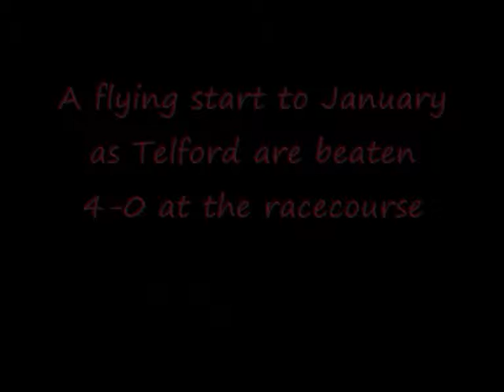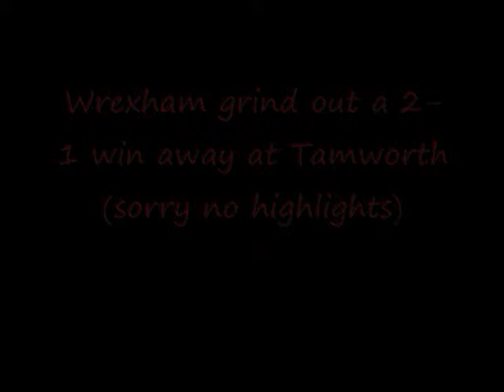Wrexham FC 2011-12 January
Wrexham had another successful month keeping the pressure firmly on Fleetwood but unfortunately losing the unbeaten run. They made north Wales proud by bringing Brighton to the racecourse and unluckily losing on penalties.
Arsenal | Aston Villa | Birmingham City | Blackburn Rovers | Bolton Wanderers | Chelsea | Derby County | Everton
Fulham | Liverpool | Manchester City | Manchester United | Middlesbrough | Newcastle United | Portsmouth